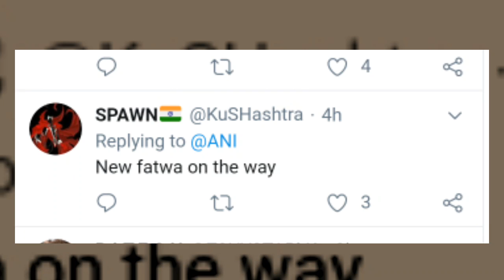नुसरत जरा संभल के फतवा भी आ रहा होगा ! Actress-MP Nusrat Jahan celebrates Durga Puja